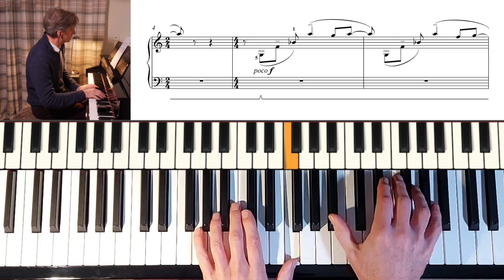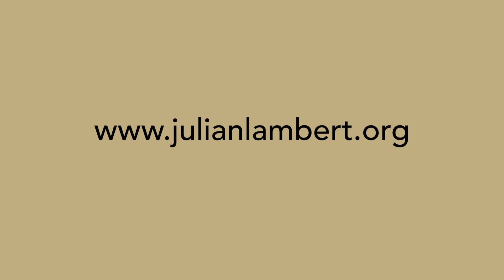Singing Sun by P. Sculthorpe: ABRSM Grade 2 Piano 2025 & 2026 - C13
Singing Sun from A Little Book of Hours by Peter Sculthorpe.

ABRSM Grade 2 Piano (2023 & 2024) - C9